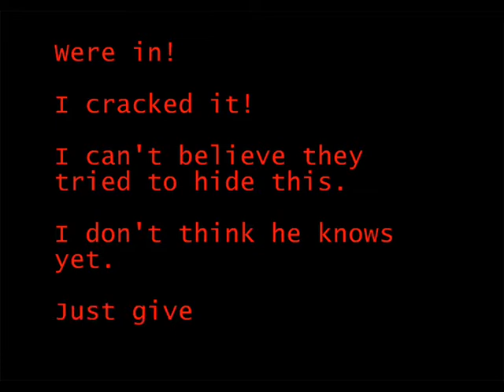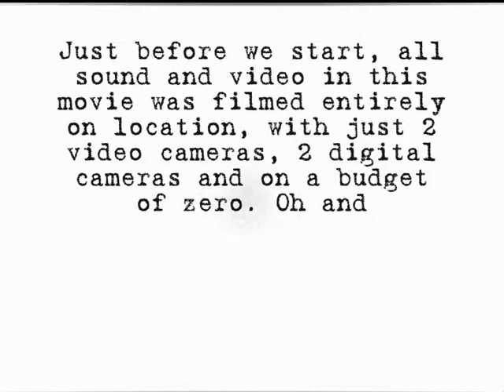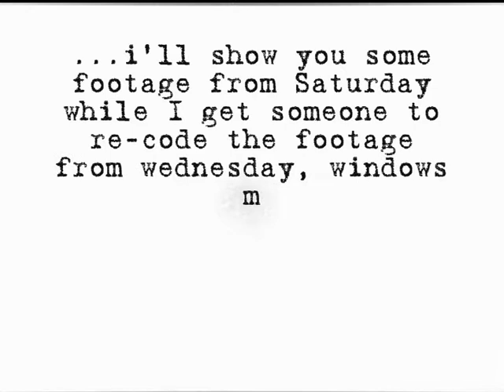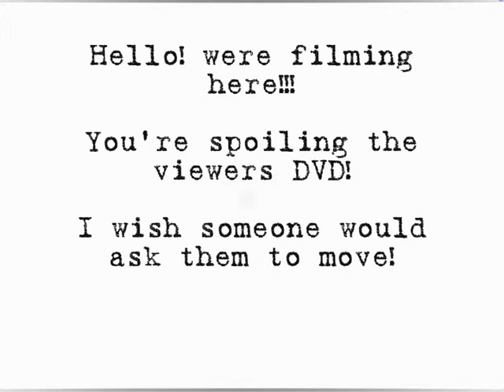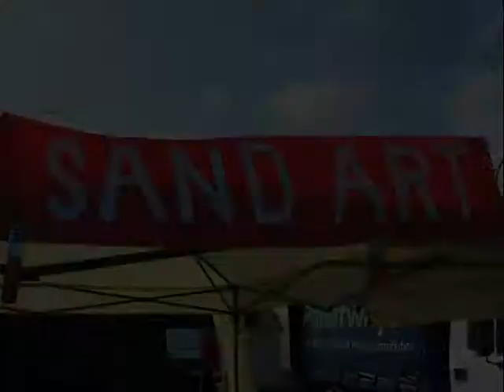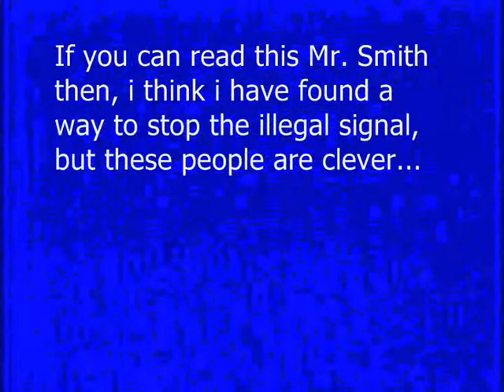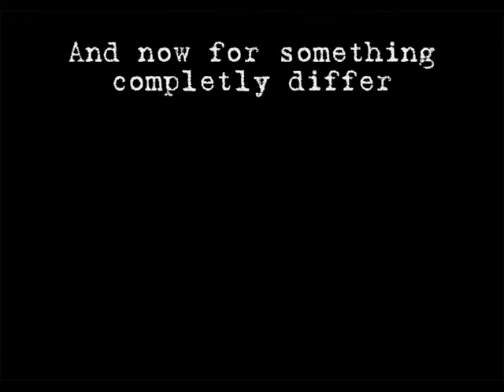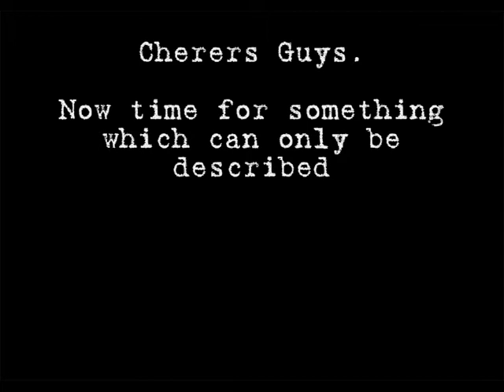Winsford X Festival 2008 Pirate_Video0001_Unofficial.wmv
The Winsford X Festival 2008 Pirate Video (unofficial).

If you were at the 2008 Winsford Festival, this may well bring back some memories!
Ok, it's not perfect and it was put together about 3 years ago, but it's worth a lookback, perhaps you'll find yourself on this video?!. Were you there?!? I think I spotted Mark Curzon on there somewhere. Will Garner, The UK Targets & Barely Legal also feature...

There is lots more footage, from this video (around 24 hours worth), but it was never really finished, due to time constraints and other commitments. So please keep a look out for raw footage when i get time to upload it on this channel, from Winsford's 10th Anniversary Spectacular that was Winsford X!

I hope you enjoy watching as much as I enjoyed filming and editing.